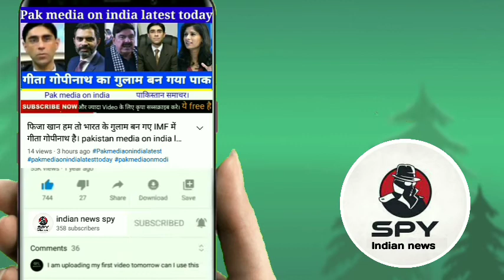pak media on india latest today world हमे terrorist कहता है। क्या यही New Pakistan h pak reaction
Indian news spy

Pakistan media on india latest update

INDIAN NEWS SPY BRINGS LATEST NEWS FROM INDIA AND WORLD ON BREAKING NEWS, TODAY NEWS HEADLINES, POLITICS, BUSINESS, TECHNOLOGY, BOLLYWOOD,ISRO